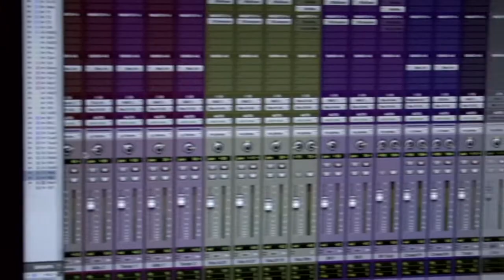PHENOMEN - Embracing Souls Album Production, Part 4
This is a documentation (part four) about producing the Phenomen "Embracing Souls" album.